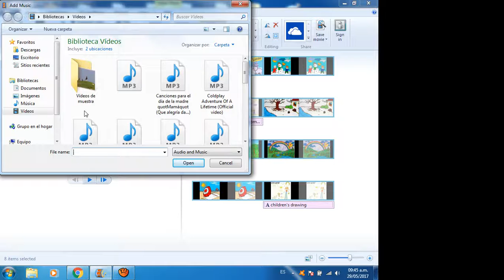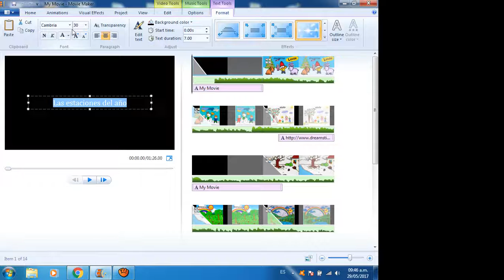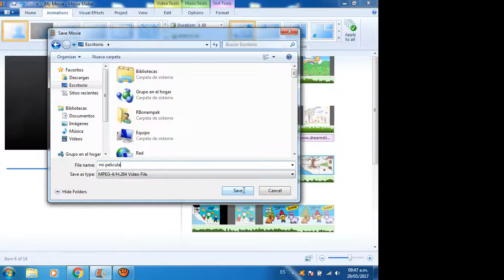Editar Video en Movie Maker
Procedimiento